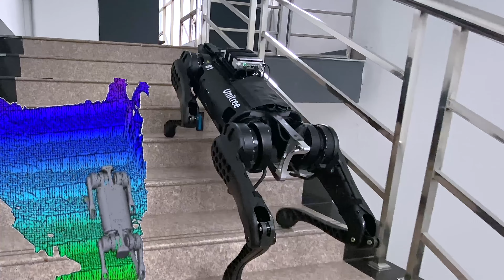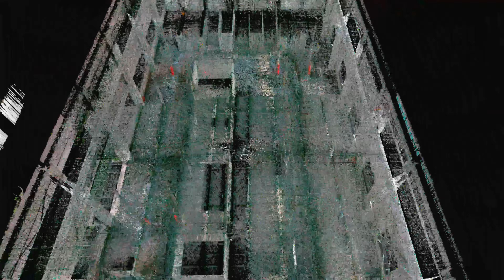Waterproof Industrial Robot Dog--B1 from Unitree Robotics